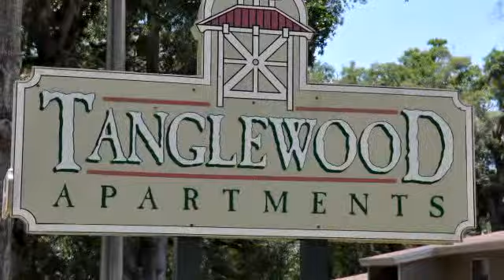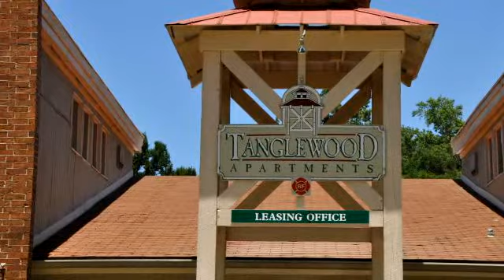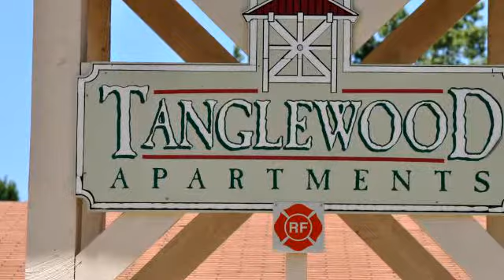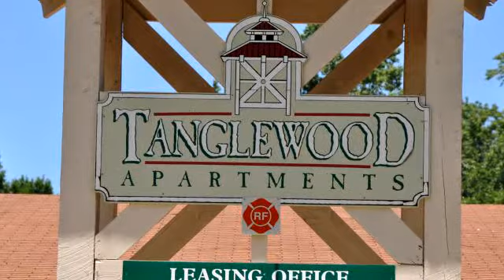1600 Pullen Rd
Enjoy this video of 1600 Pullen Rd